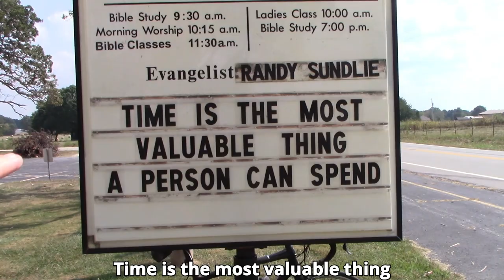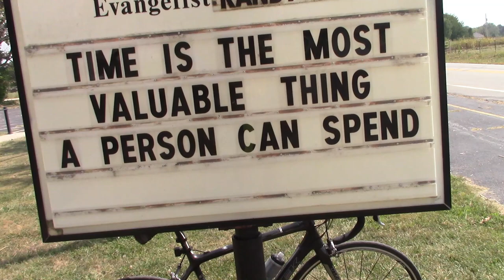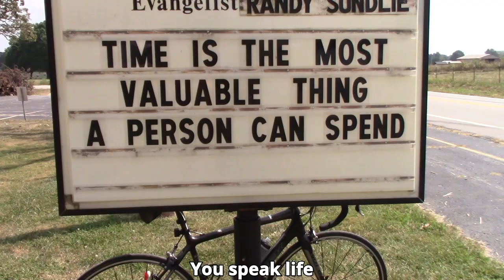Awakening to Your True Self: Insights from an Ozark Church Sign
This is What I saw on My Bicycle Ride Today - Wednesday, September 11, 2024 - Part 2
Join Buddy Huggins as he shares profound insights inspired by a church sign in Ozark, Missouri. In this video, Buddy discusses the concept of time, the nature of our reality, and the importance of self-realization. Explore the teachings of Yeshua Ben Joseph, the power of speaking life into your body, and the journey towards awakening your true identity. This thought-provoking video encourages viewers to embrace their inner light and live with love and wisdom.  🚴‍♂️🚗✨ 🌟

📍 Location: Rogersville Missouri to Ozark Bike Ride

Discover how connecting with our inner selves and recognizing our identity in Christ can lead to lasting fulfillment. Plus, check out the new roof addition I came across! 🏠✨ Don’t miss this inspiring journey!

A&B Cycle is a bicycle shop located at 3620 South National Avenue, Springfield, MO 65807.

A&B Cycle has been Springfield's bike shop since 1925. They offer a great selection of bikes, accessories, and clothing for all levels of riders. Purchases include free adjustments for life, a lifetime warranty, and a cycle fit guarantee.

About Buddy Huggins

"It is a knowing that I was given. My mind became still. So still, that I was able to see without my eyes. I started to see with
my heart.  It was then that I began forgiving. I forgave myself, for not knowing that I was the one, the only one that had ever hurt me my whole life. I could see that I had never been a victim. So, within that instance I was able to collapse time. Somehow,
I was given the gift to time travel in my own life and heal it. This only lasted for a short time.